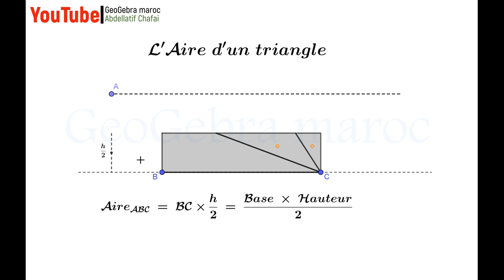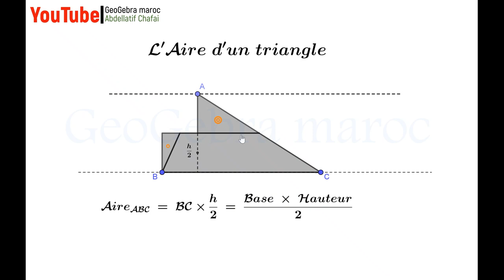GeoGebra : L'aire d'un triangle pour primaire (2) توضيح حول مساحة المثلث للمستوى الابتدائي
GeoGebra : L'aire d'un triangle pour primaire توضيح حول مساحة المثلث في المستوى الابتدائي